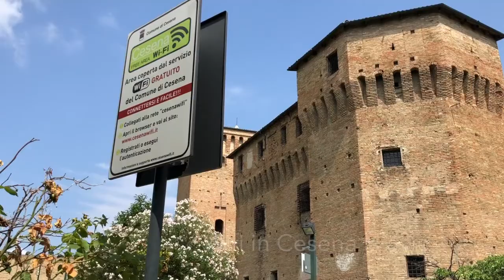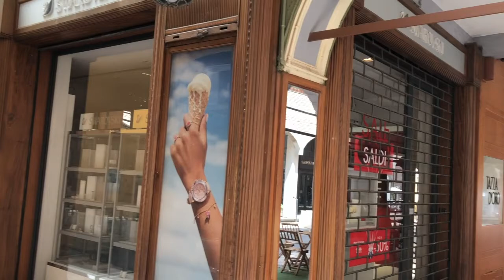Cesena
Cesena is our kind of town. Small, charming, full of personality, beautiful buildings, good shopping and excellent food.

Credits:
Video footage: Roger
Editing: Ryan